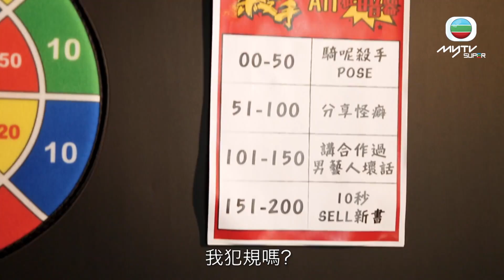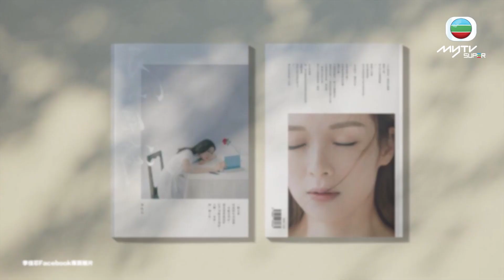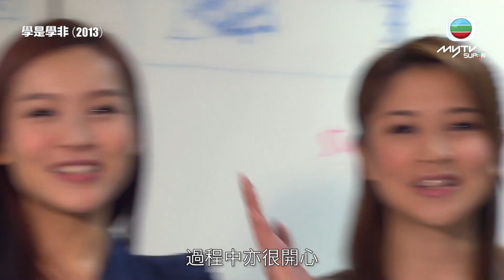李佳芯主持學是學非成名到出演劇集｜ Ali憶巨輪2被吳岱融叫臭雞讚前輩氣場強｜視后演mk妹與師奶透過角色開發自身性格｜你是你本身的傳奇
Ali戲裡戲外都不斷俾人驚喜，戲裡角色多變，演完狐狸精演法官，再變港媽同師奶；戲外就有新嘗試：出書進軍文青女神！Ali想法多多，通過演戲同書寫，了解自己、探索世界，從而發掘更多可能性。